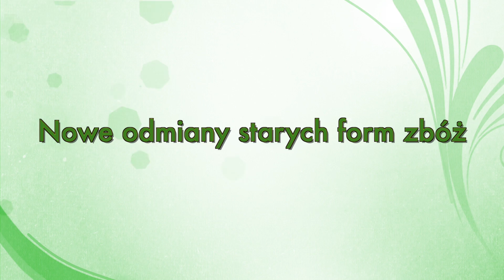Nowe odmiany prymitywnych form zbóż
Leszek Chmielnicki, prezes Przedsiębiorstwa Nasiennego ROLNAS, zachęca rolników do uprawy orkiszu, płaskurki i samopszy - starych form pszenic. Ich nowe odmiany nadają się do uprawy w gospodarstwach konwencjonalnych i plonują podobnie jak pszenica.